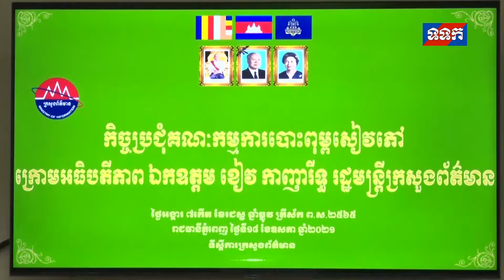ឯកឧត្តម ខៀវ កាញារីទ្ធ ប្រជំុគណៈការបោះពុម្ពសៀវភៅក្រសួងព័ត៌មាន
ឯកឧត្តម ខៀវ កាញារីទ្ធ ប្រជំុគណៈការបោះពុម្ពសៀវភៅក្រសួងព័ត៌មាន ស្តីពីការប្រយុទ្ធជំងឺកូវីដ១៩ និងសៀវភៅកំណាព្យពីសម័យ ១៩៨០ និង១៩៨៣ និងសៀវភៅស្តីពីកម្ពុជាឆ្នាំ២០២១